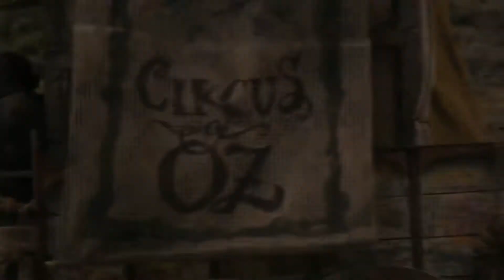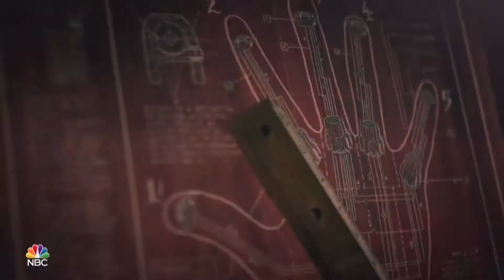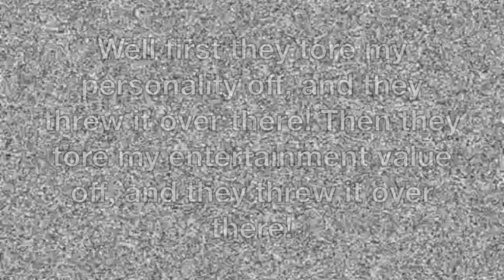Emerald City - TVangstUK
Hey you know that thing you haven't heard of? It's not great.